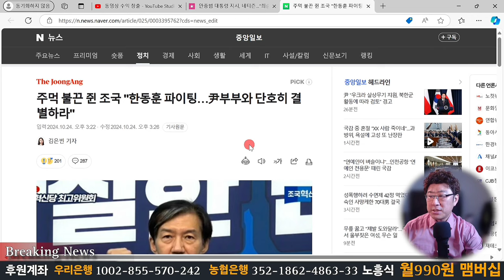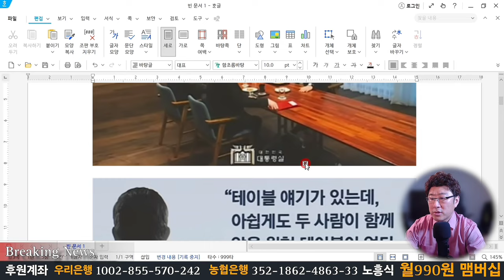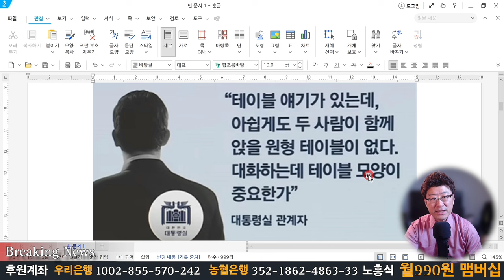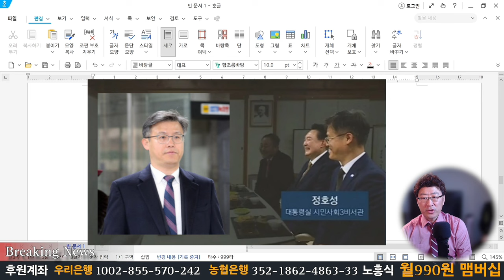긴급속보! 낙동강 오리알 된 한동훈 결국! 조국 혁신당과 동맹? 대통령실 충격적인 입장!